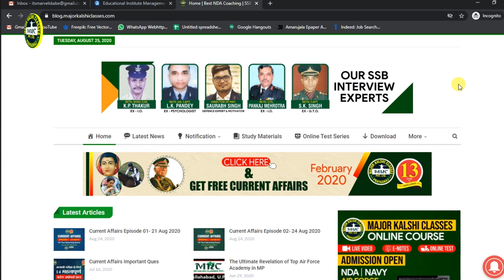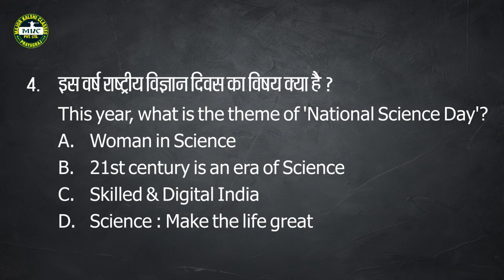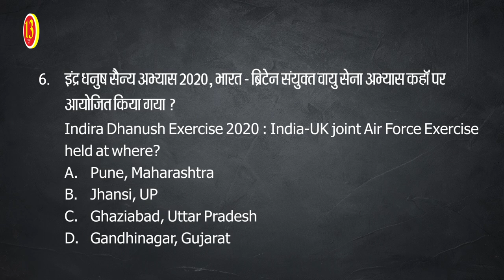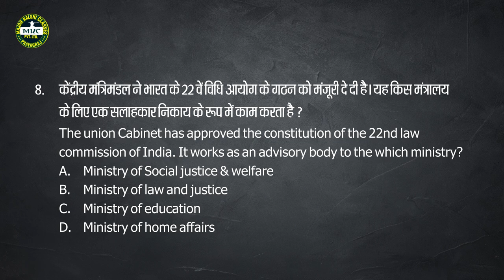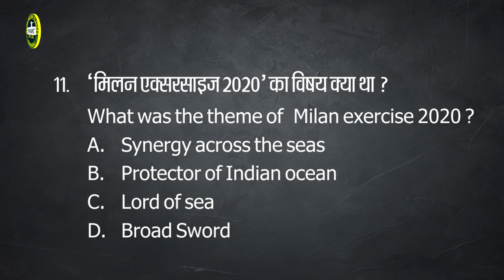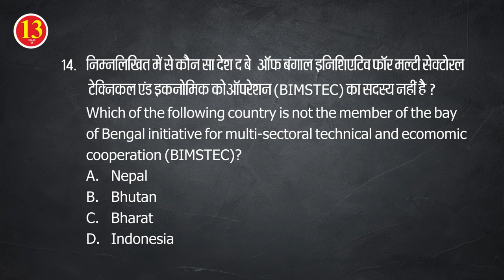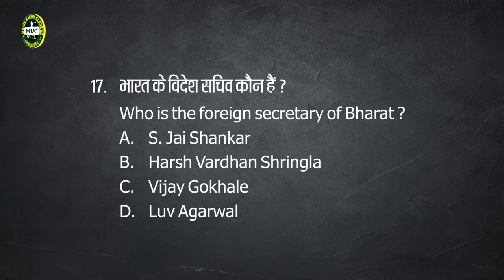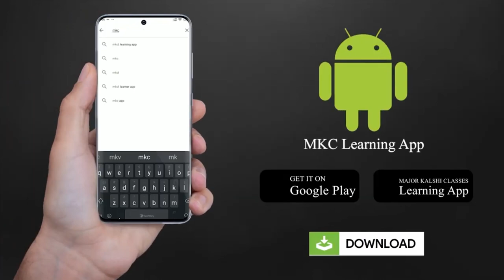Latest Current Affairs 2020 | Episode 4 - 28 August 2020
Current Affairs 28 August 2020 | Study Online With MKC | Major Kalshi Current Affairs | MKC Current Affairs for upcoming Exams

Current Affairs NDA 2020
Current Affairs CDS 2020
Current Affairs AFCAT 2020
Current Affairs CAPF 2020
Current Affairs Air Force X and Y Group  2020
Current Affairs MNS 2020
Current Affairs Navy Exam 2020
Current Affairs for all Defence Exams

Join Major Kalshi Online Classes for complete and thorough preparation of various defence Exams, SSB Interview and Spoken English

Major Kalshi Online Classes
Best preparation of NDA/NA, CDS, AFCAT, CAPF, ACC, Military Nursing Service, Air Force X & Y Groups, Indian Navy AA & SSR, Indian Coast Guard, Army GD/Clerk/Tech/NA/ SSC GD, GD/SRT, SSB INTERVIEW and SPOKEN ENGLISH@SWISS SCHOOL

Unique Features of the MKC ONLINE COURSE:
-- Later if you decide to be a part of our offline classroom programme, the Fees that you paid for the online course, will be deducted from the total fee for the offline course. (So in a way the Online Course Fee is refundable)